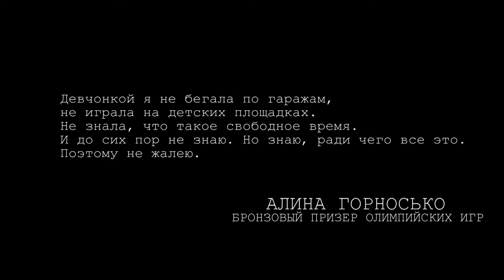Игры на вырост Эфир от 25-02-2024